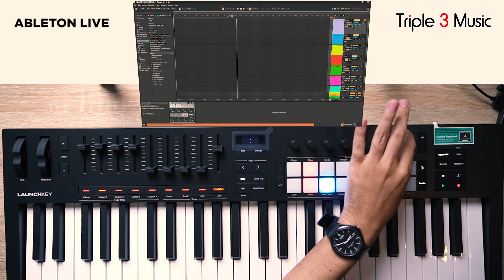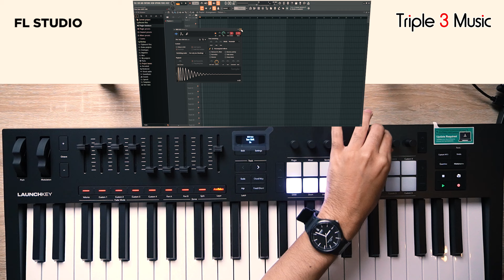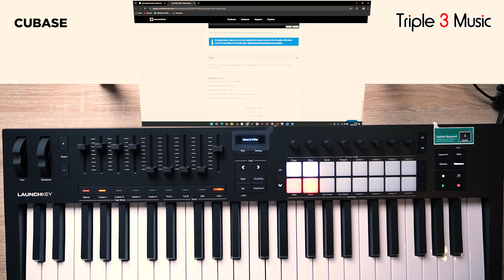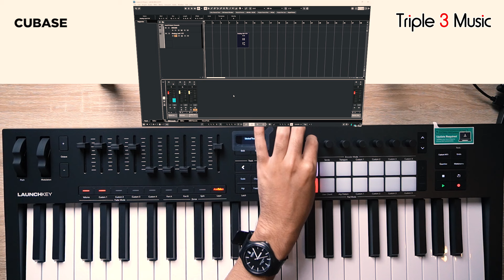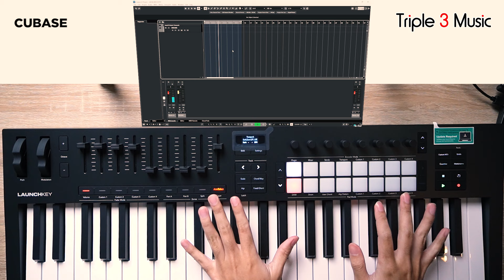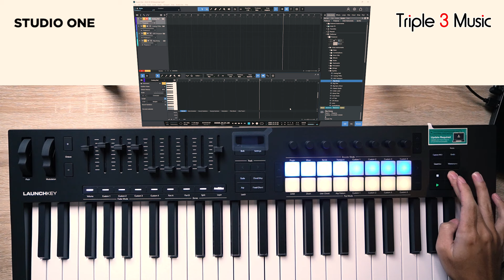Full Review Novation Launchkey MK4 37,49 dan 61 keys Normal Keys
Hallo guys ! Nah kali ini mimin mau Review nih Novation Launchkey MK4 yang terbaru nih guys! kali ini versi yang Full Size keysnya~ kayak gimana aja sih fiturnya? yuk simak videonya sampai akhir~

Chapter :
0:00 - INTRO
1:10 - OPENING
1:55 - ANNOUNCE NOVATION LAUNCHKEY MK4 SERIES
4:12 - FEATURES & SPECS
8:39 - DAW MODE AS KEYS
11:05 - PITCH & MODULATION WHEELS
11:47 - DRUMPAD TEST
12:55 - ARPEGGIO MODE
16:03 - SCALE MODE
18:07 - DRUMPAD
18:42 - STEP SEQUENCER
20:43 - USER CHORD & CHORD MAP
24:09 - ABLETON LIVE MAPPING
32:02 - FL STUDIO MAPPING
37:31 - CUBASE MAPPING
42:05 - STUDIO ONE MAPPING
45:11 - OUTRO

Triple3music
Jln Jupiter Tengah I NO,22 BANDUNG 40286
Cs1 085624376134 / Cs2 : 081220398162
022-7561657